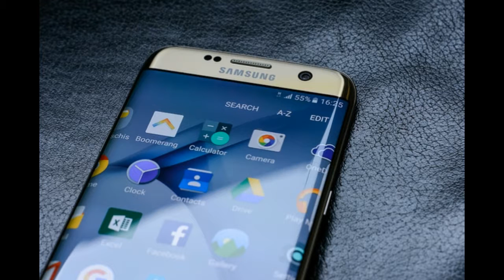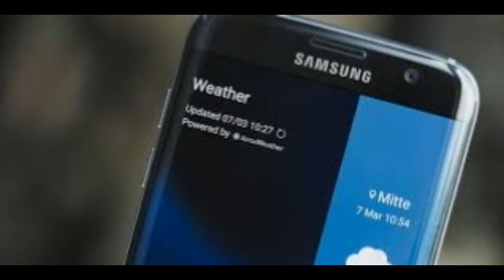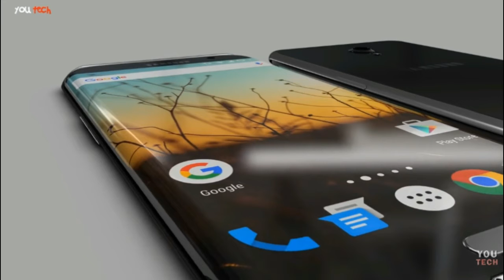SAMSUNG S8 AWESUM SPECS FOR 2017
NEW EXPECTED FEATURES  FOR SAMSUNG S8 FOR 2017